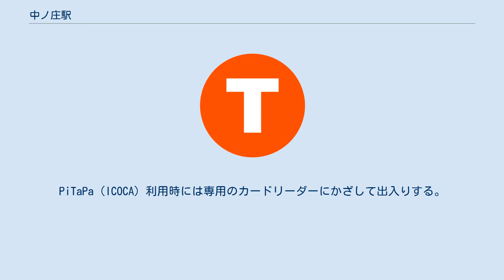中ノ庄駅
中ノ庄駅（なかのしょうえき）は、滋賀県大津市中庄二丁目にある、京阪電気鉄道石山坂本線の駅。
 対キロ区間制導入以前は、滋賀里駅などと同様、区間制運賃区界の境目にもなっていた。
 千鳥式配置の2面2線のホームを持つ地上駅。
踏切を挟んで北側に石山寺方面行ホームと駅舎、南側に坂本方面行のホーム（駅舎なし）がある。
石山寺方面行駅舎には有人改札口あり。
坂本方面行ホームには前述した通り駅舎がなく、直接ホームに入る形になっている。
PiTaPa（ICOCA）利用時には専用のカードリーダーにかざして出入りする。
 平日は午後の数時間しか駅員がいないが、逆に土休日は昼間時に常駐となる。
 参考文献・京阪電鉄駅置きの沿線情報誌『K PRESS』2014年12月号 6頁「気になるあの駅散策マップ・中ノ庄駅」より ^ 一例として、1993年以前に刊行された「京阪時刻表」巻末の「駅間普通（大人）旅客運賃表」の項に、運賃区数を区切った大津線の路線図のようなものが掲載されていた。
 ^ 駅係員配置時間 (京阪電気鉄道株式会社 大津鉄道部) - ウェイバックマシン（2016年3月4日アーカイブ分）